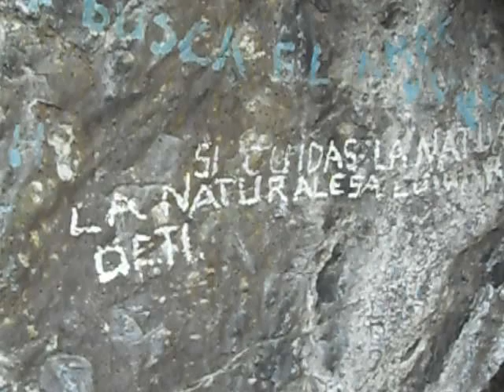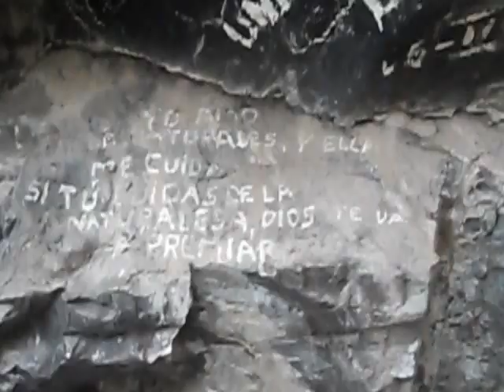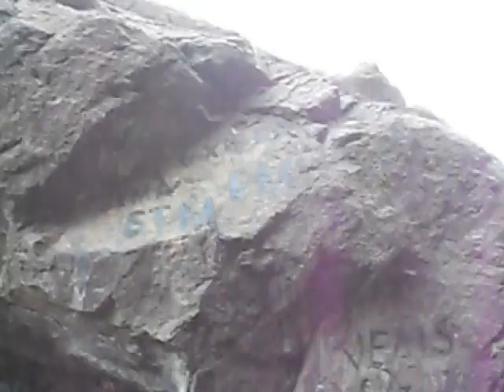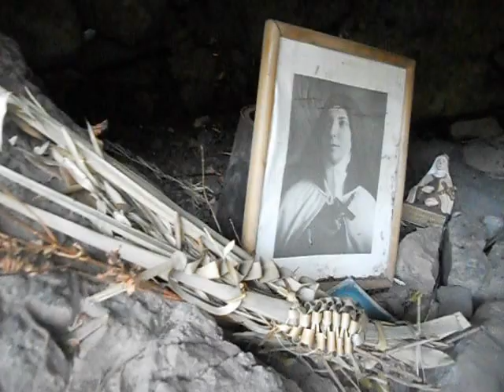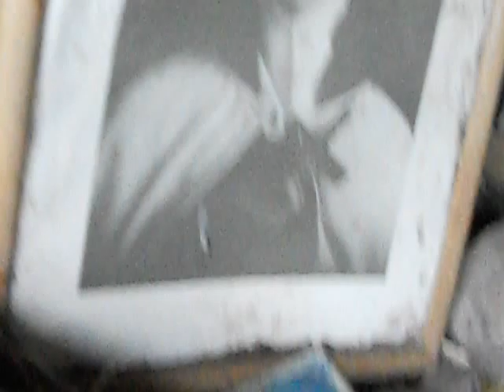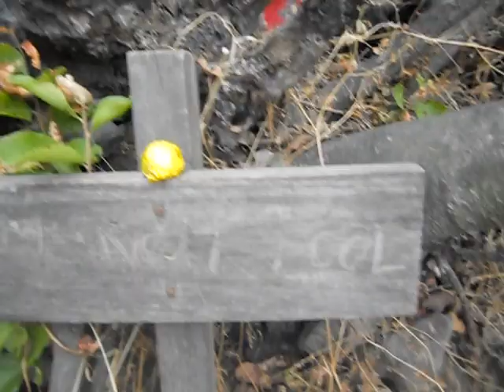SdR - Aguas de la Virgen 01